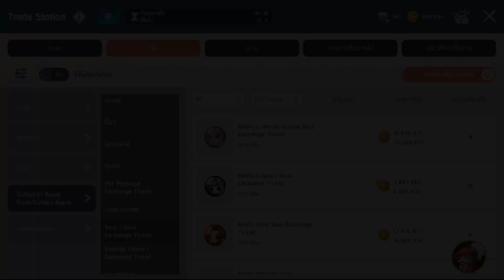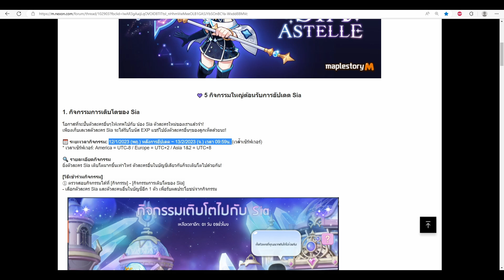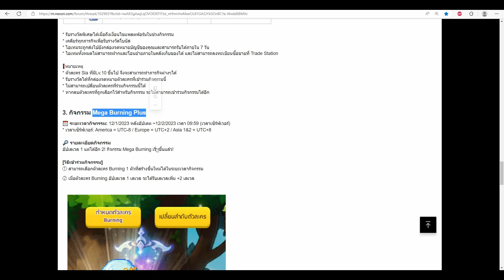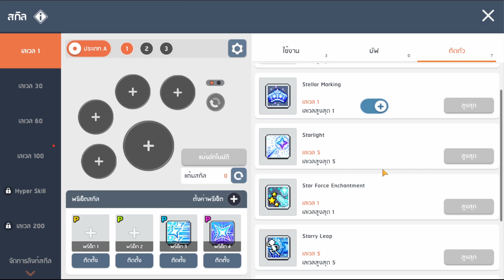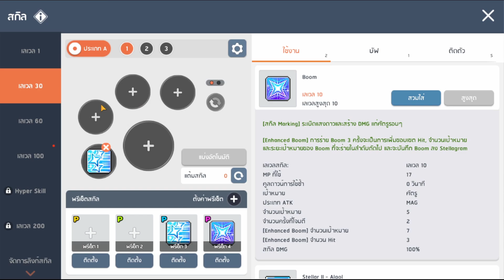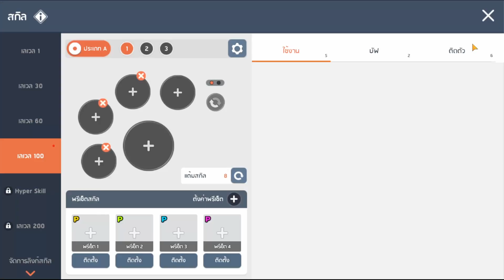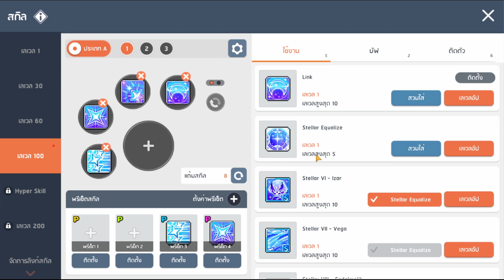MapleStory M อัพเดตใหญ่! อาชีพใหม่ Sia Astelle มีเฉพาะบนมือถือ!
►รายละเอียดกิจกรรม: shorturl.at/uzIO4

→ Maple M อัพเดตใหญ่ครับ กิจกรรมเพียบ + อาชีพ Exclusive "Sia"
▼ ไกด์เกม MapleStory อื่นๆสามารถดูได้ด้านล่างเลยครับ